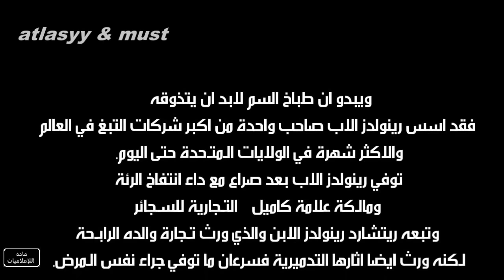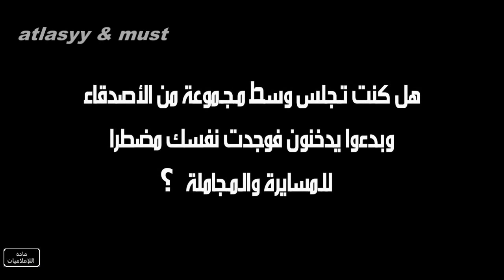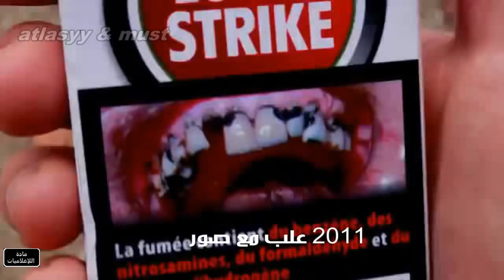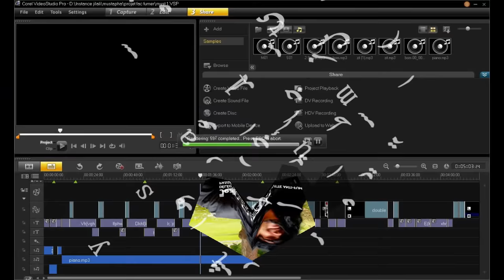أضرار التدخين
أنجز هدا الشريط من أجل الدراسات الجامعية تحديدا في مشروع إعداد الشريط في مادة الإعلاميات.
أخطار التدخين
سلبيات التدخين